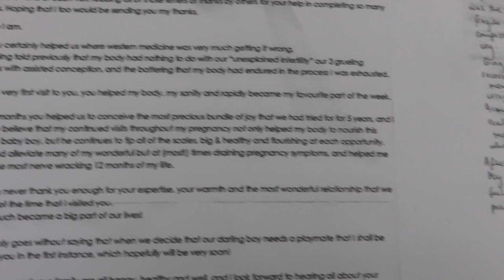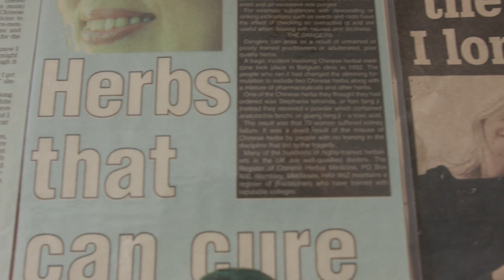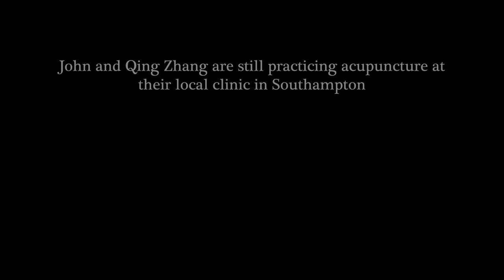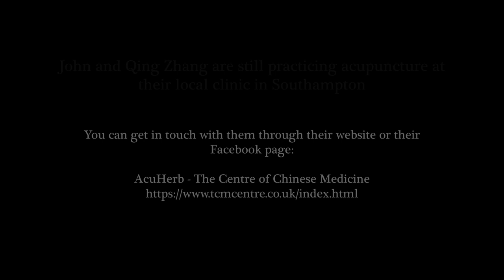BEYOND THE NEEDLE- a documentary about acupuncture and the chinese cultural revolution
In the past few weeks, I have collaborated with my media companions, Keala and Myles, on a documentary project. Our goal was to showcase a hidden gem in Southampton, UK. Consequently, we chose to create a documentary featuring John and Qing Zhang, a delightful Chinese couple who own an acupuncture clinic in Southampton. I trust that you will find as much enjoyment in watching the documentary as I did in creating it.